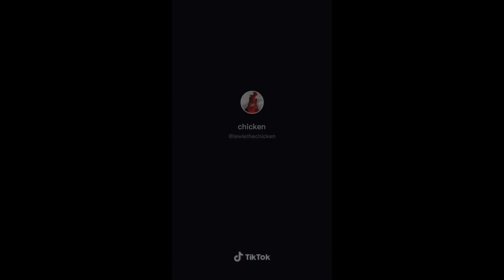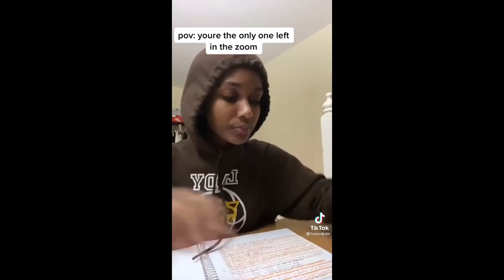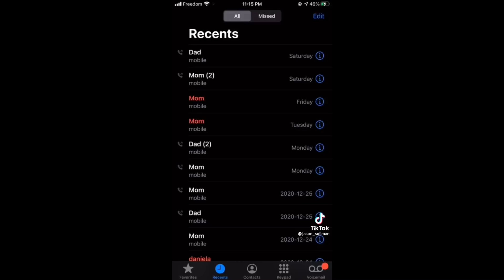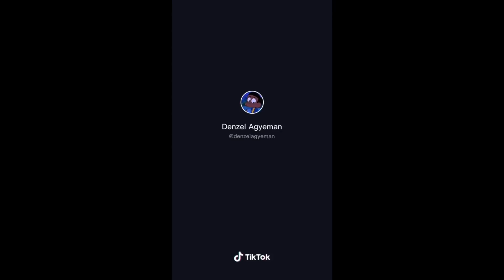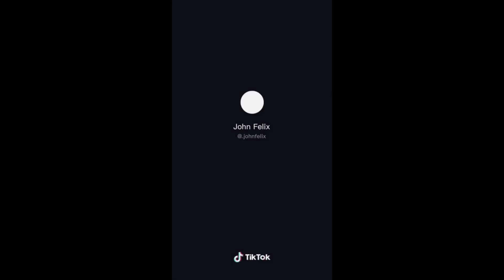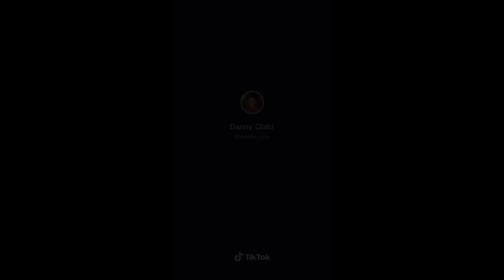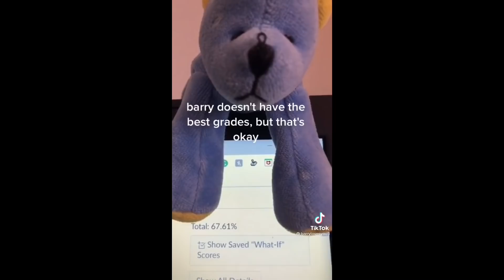Tik Toks That Made The demon Under My Bed Laugh 🤣👺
*(IGNORE)*